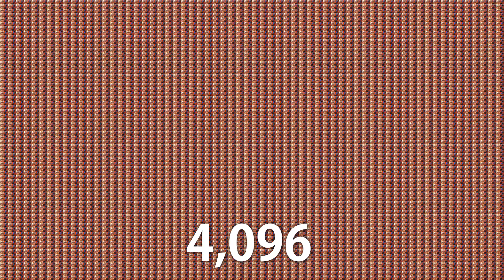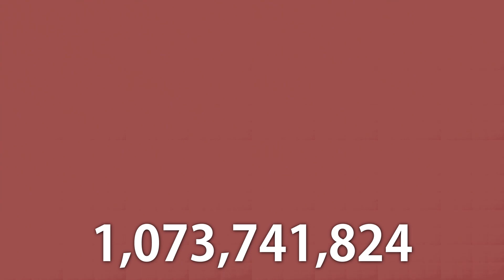DRAG RACING IN CLASS - 1,073,741,824 times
he is going flat out